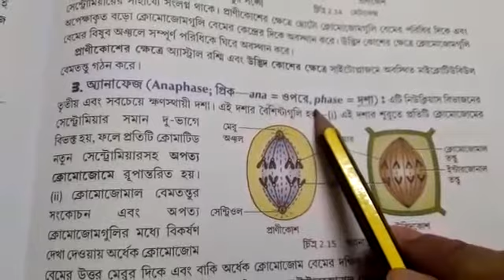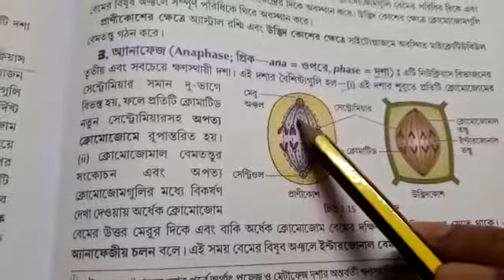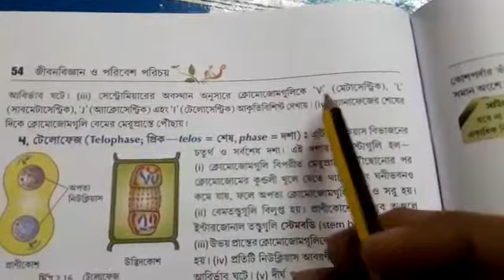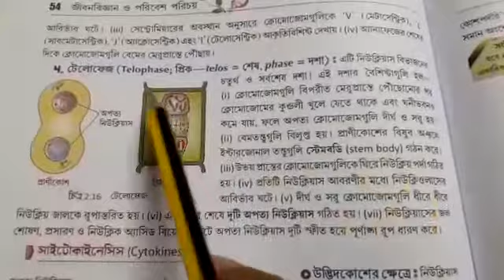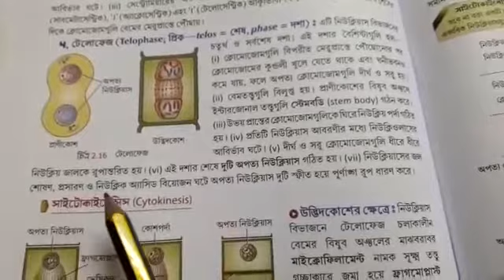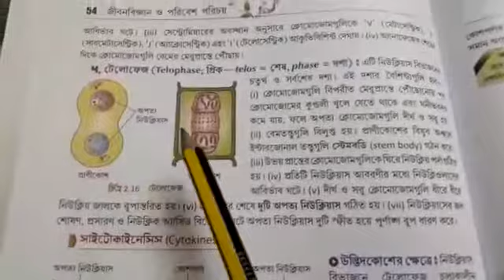CLass -10 ,Life Science (1st summative Chapter-2 জীবনের প্রবাহমানতা; 8th class)--PS